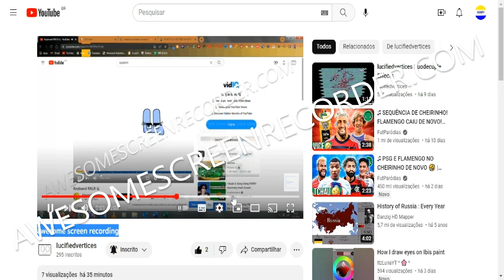awesome screen recording 1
Round 2 of awesome screen recording tennis

Round 1 made by: @lucifiedvertices